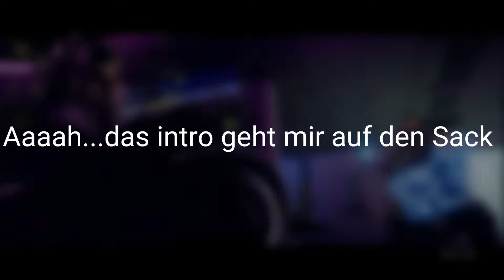Ich spiele Fortni- Ich meinte Apex legends :D (DEUTSCH/HD/SRG)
Auf Anfrage machte ich ein video über Apex legends. Es ist basicly fortnite, aber trotzdem ein anderes spiel (lol)
Es ist für konsolen wie PC, PS4 und XBox verfügbar und kostet 25 Cent und bieter ähnliche Abzocke an :D

Anyway, please enjoy the video 😜